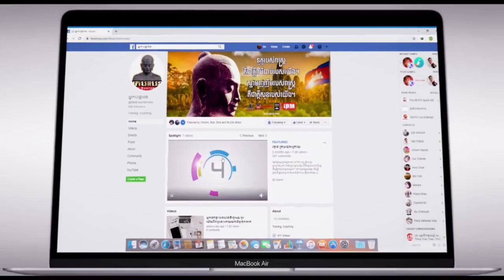បទបង្ហាញបេក្ខនារី សយ ស្រីនិច